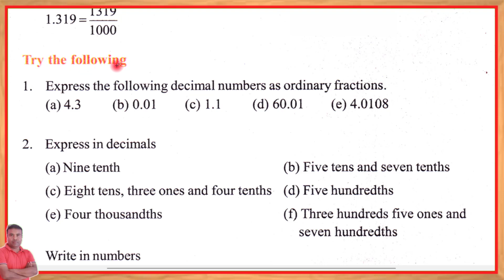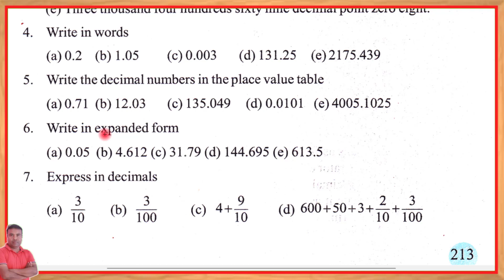Maths class 6 lesson 11 Page no.213 Question No.6 || Assam